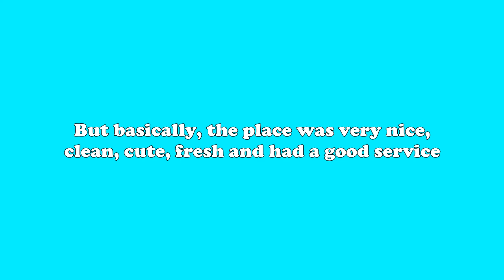Tour House : "Wabisabi Guest House" in Yogyakarta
When Krishna and I went to Yogyakarta, we stayed at this guest house. I truly love the house, because it's so clean, fresh, cute and has a good service.

Really cannot wait to come back there :)

Wabisabi Guest House
Taman Siswa, Gang Sugirwo MG 11 / No. 1711
Mergangsan, Yogyakarta 55151

Love,
Ovi Siregar

• Track Info:

Title: The Land Of Happiness
Artist: Nicolai Heidlas Music
Genre: Pop
Mood: Happy